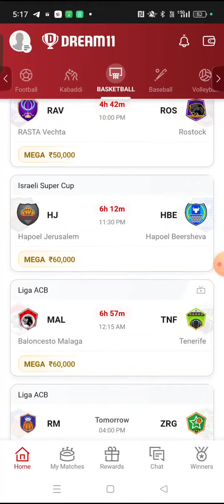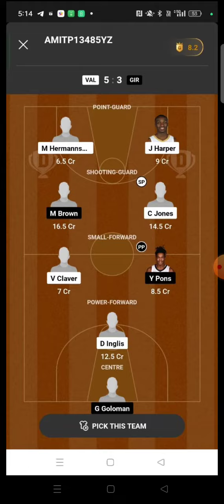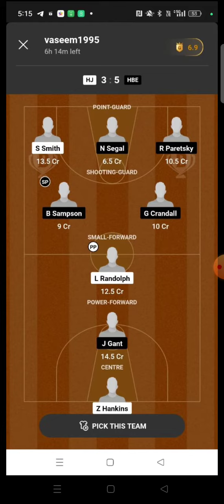BUK vs VLZ BASKETBALL DREAM11 TEAM PREDICTION